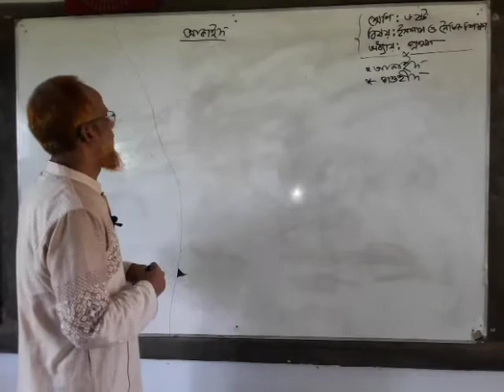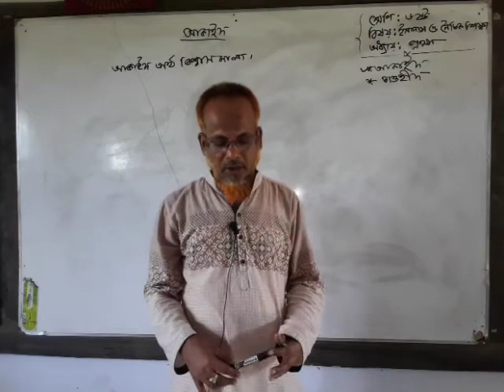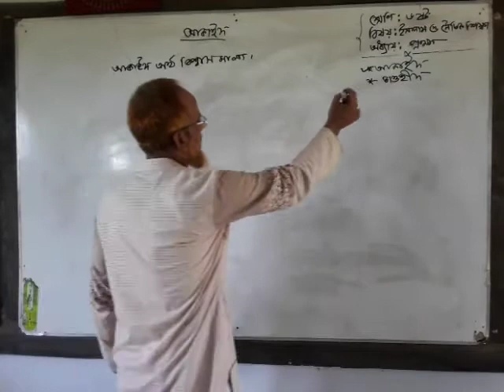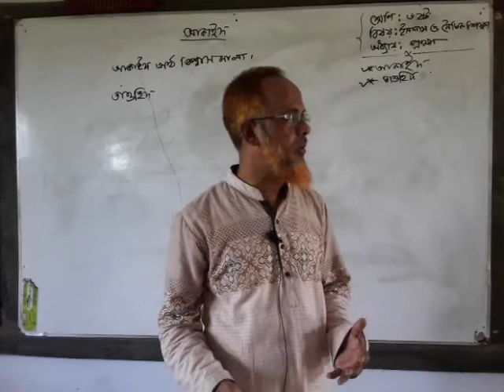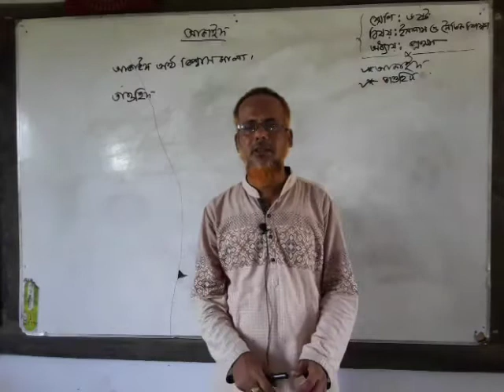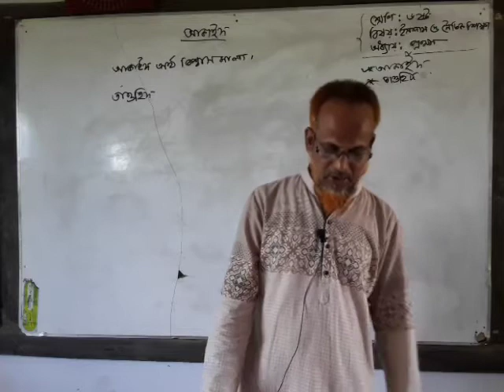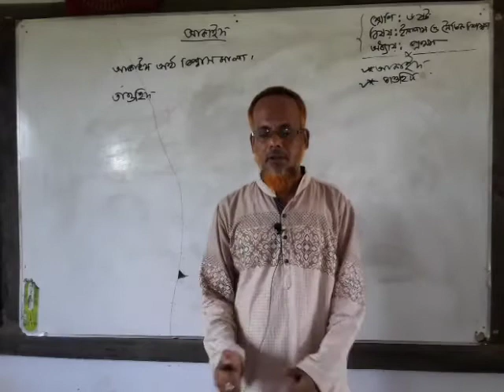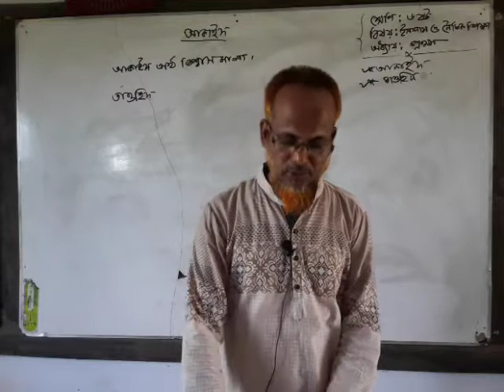SALIM UDDIN.Class:Six. Sub:Religion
Teacher:Mirgonj B.L High School